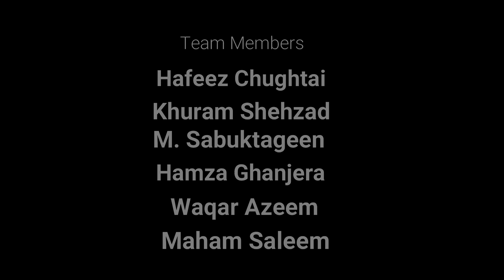Save Electricity Save Pakistan a Short Story | Hafeez Chughtai